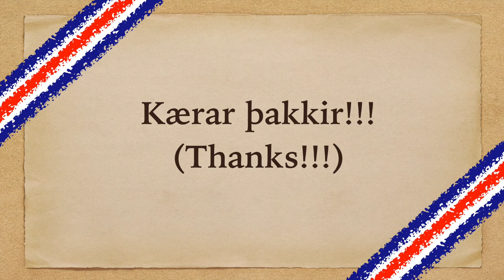The 13 Icelandic Santa Clauses (+Parents+Cat) [EP.40]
Introduction to the 13 Icelandic Santa Clauses, their parents and the Christmas Cat.

I then hope to start a series on the "Jólasveinavísur" by Jóhannes úr Kötlum, talking about each of Icelandic Santa Clauses in more detail.

For tips on how to pronounce the NN in "Jólasveinn" see:
Icelandic Pronunciation - N [EP.05]